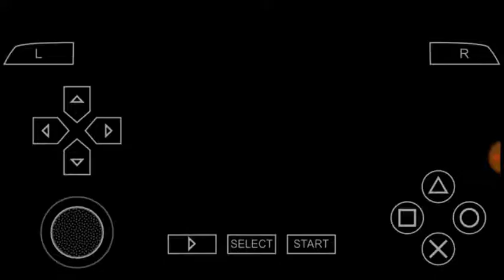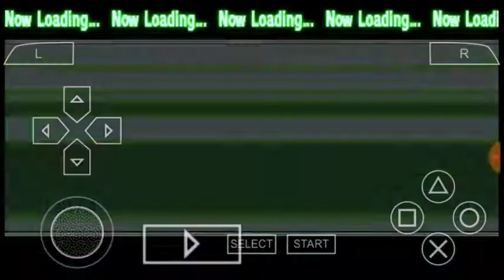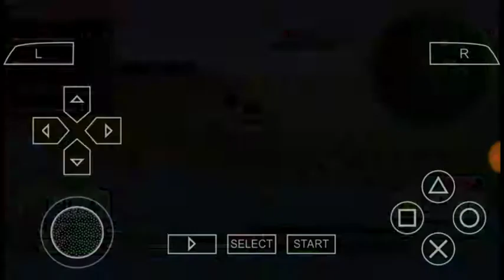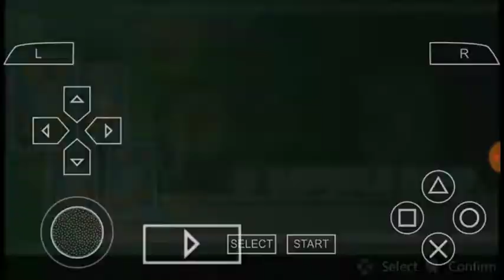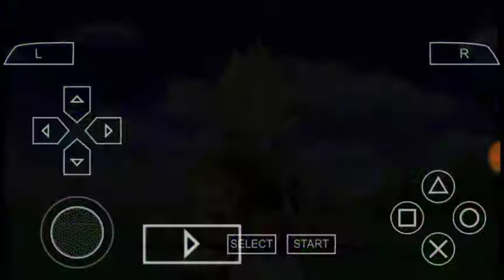Dragon ball Z Shin Budokai Another road story part 25